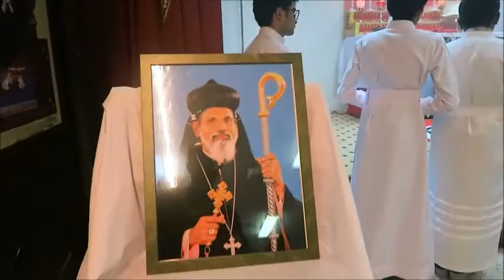KMRM - Com. of Moran Mor Cyril Baselios Catholicos, 2018